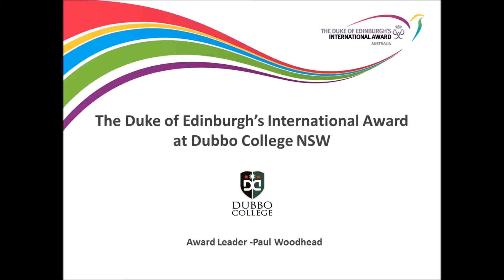The Award at Dubbo College Delroy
Award Leader Paul Woodhead talks about the Award program at Dubbo College Delroy